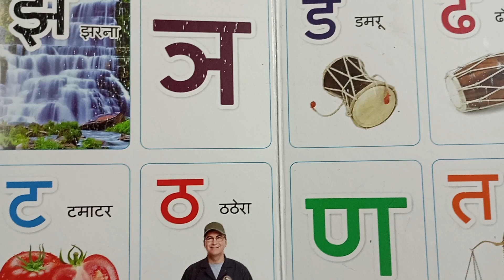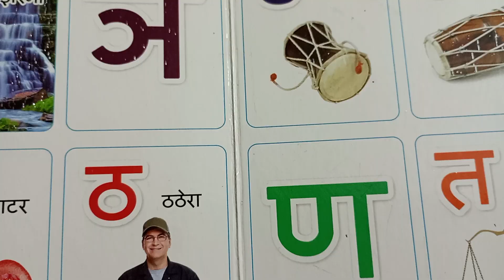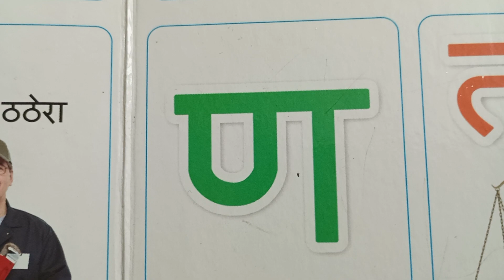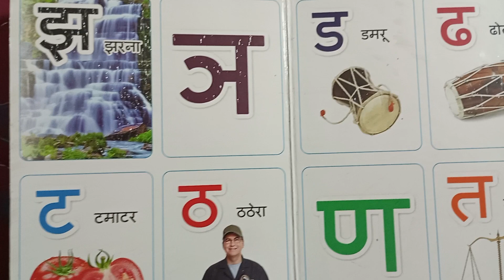Hindi vyanjan😇 🇨🇮😇🇮🇳(हिंदी व्यंजन) 😇🇮🇳